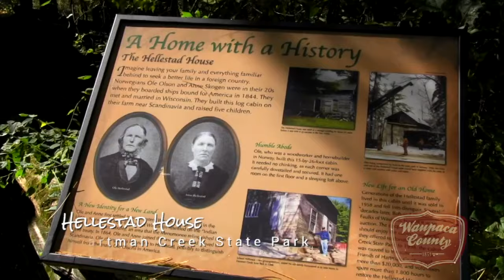The Hellestad House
The Hellestad House is located in Waupaca County in the beautiful Hartman Creek State Park.  Over a 154 year old log cabin sits and on the property and you are welcome to visit.